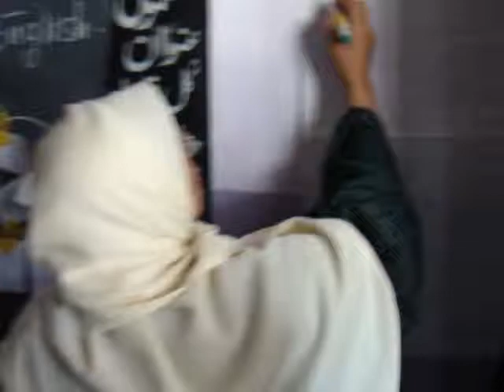Psi Workshop at Shaheed-e-Millat Govt Boys Secondary School 6.mp4